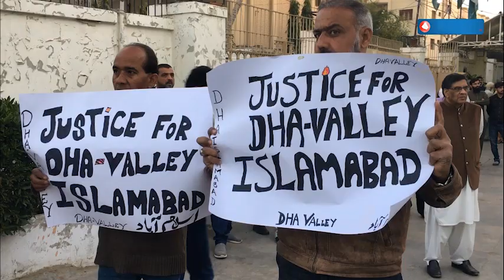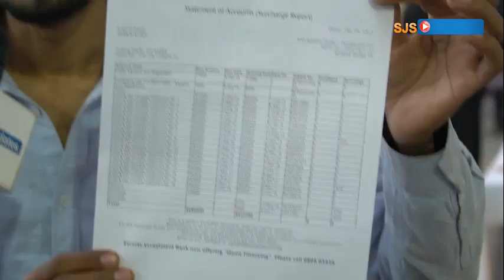Bahria Town Karachi Victims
کراچی کے شہری بحریہ ٹاؤن سے پریشان ۔۔۔۔۔۔۔
بحریہ ٹاؤن کراچی کے الاٹیز شہریوں کی دکھ بھری اپیل
زندگی بھر کی جمع پونجی بہترین گھر بسانے کے سہانےخواب کی تعبیر کیلئے بحریہ ٹاؤن میں انویسٹ کردی !
لیکن نہ پلاٹ ملا نہ مکان اور نہ ہی اب رقم واپس مل رہی
اور نصیب میں صرف بحریہ ٹاؤن آفس کے دھکے ہی دھکے ۔۔۔۔
بحریہ ٹاؤن کے آگے سب بے بس ہیں ۔۔۔۔
یہاں کوئی سننے والا نہیں ۔۔انصاف کیلئے جائیں توکہاں جائیں !!!
ایس جے ایس اپ ڈیٹس سے خصوصی گفتگو کرتے ہوئے شہری پھٹ پڑے۔۔۔۔